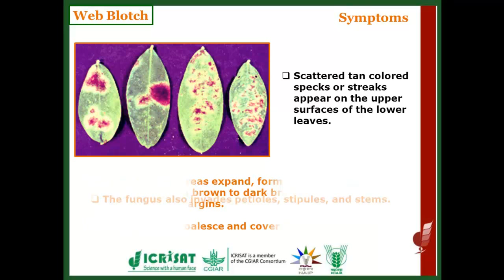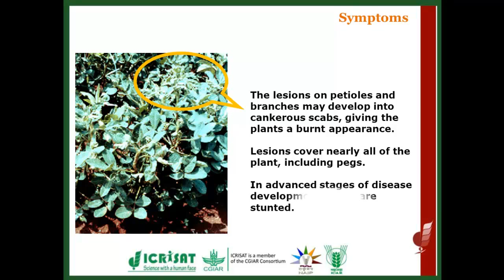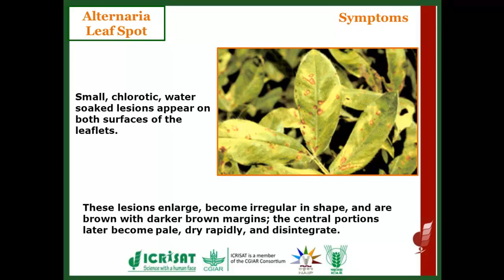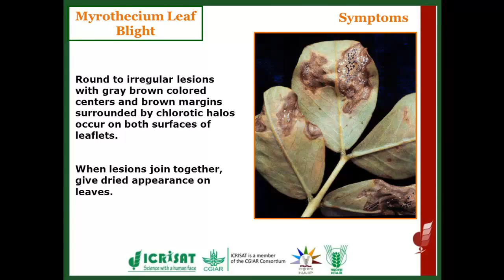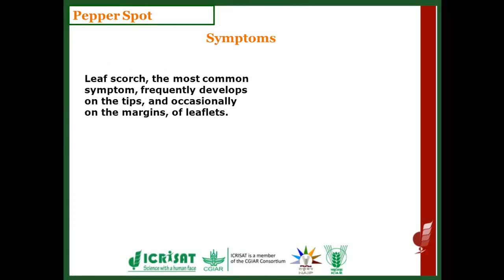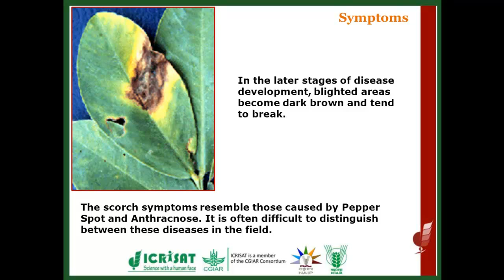Leaf Diseases of Groundnut